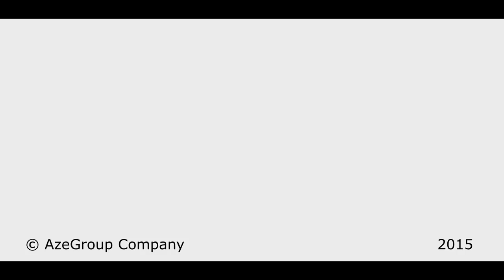Turan & Narmin Love Story (by AzeGroup)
Film by: Orkhan Azeboy
Art Camera: Rustam Abdulla
Editor: Mirco Foster